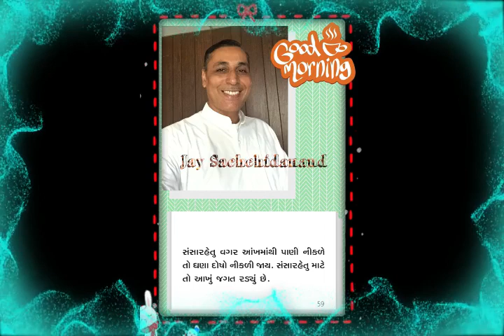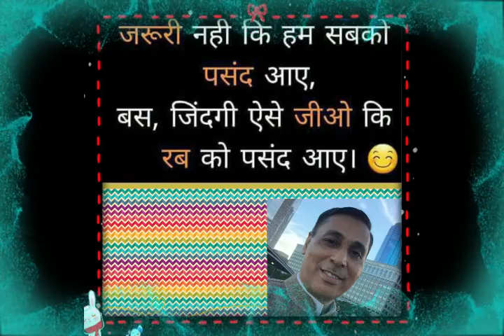Dada Bhagwan satsung-Gyan sutro#aptaputra satsung swadhyay#kirtan bhakti with sutro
Dada Bhagwan satsung-Gyan sutro#aptaputra satsung swadhyay#kirtan bhakti with sutro by Apt Ashokbhai (Param Pujay Dada Bhagwan dixit Aptaputra )